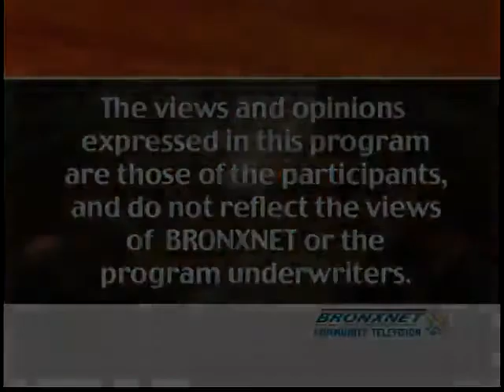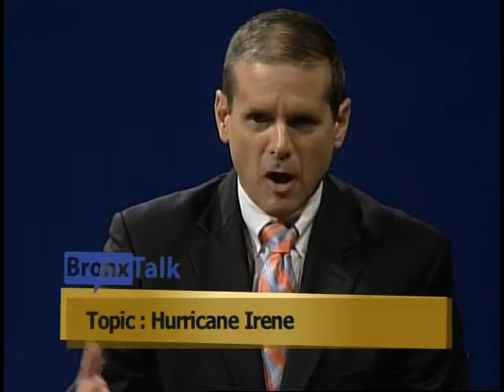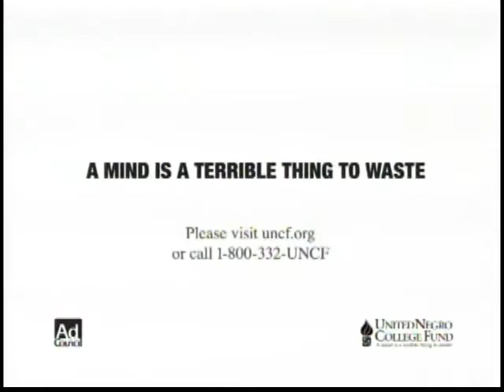BronxTalk | Aug 29, 2011